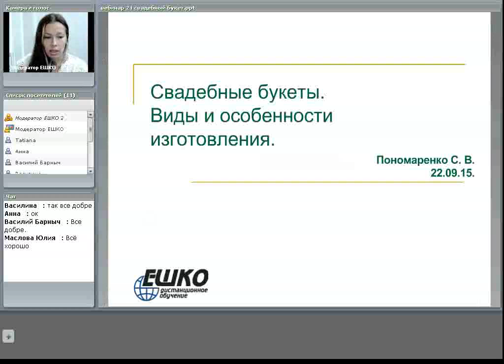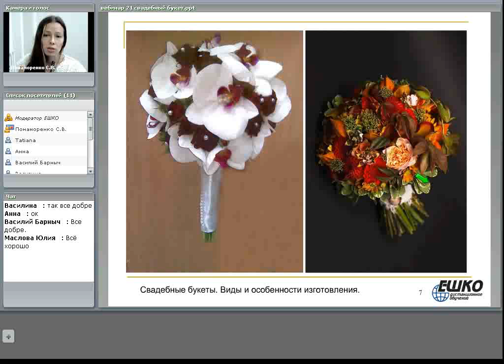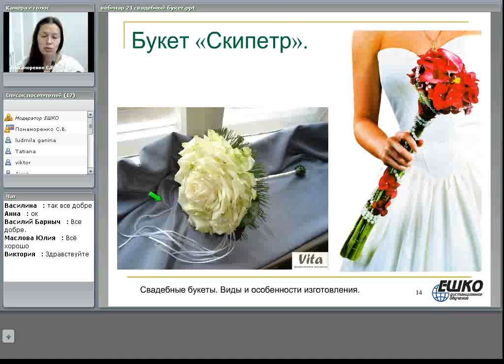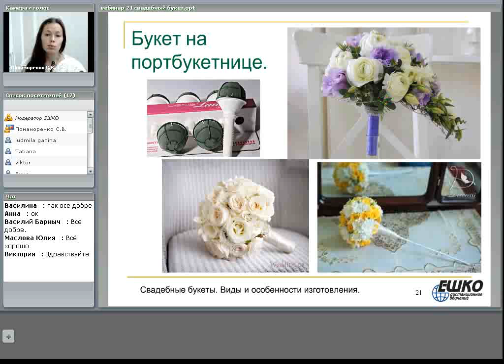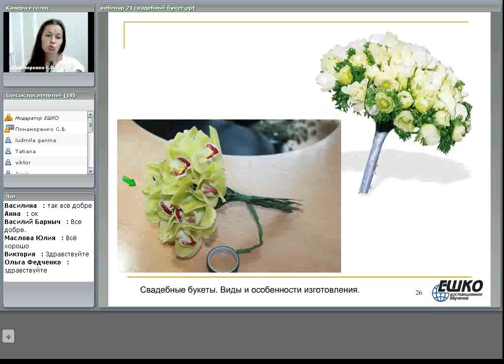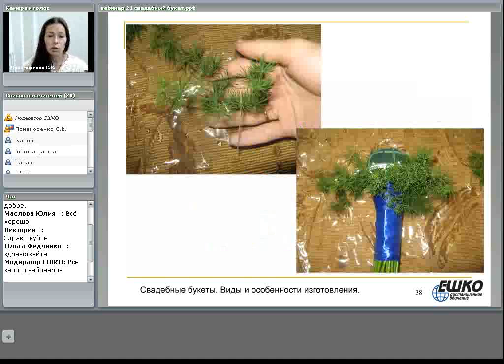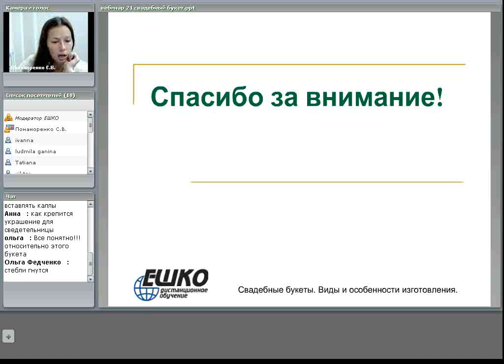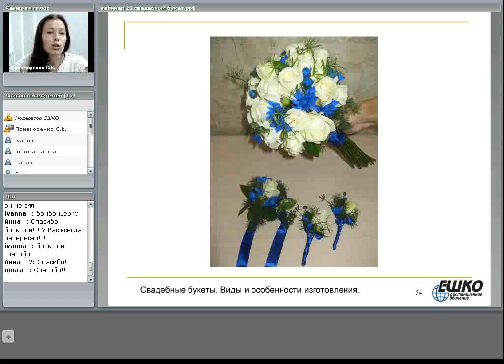Свадебные букеты. Виды и особенности изготовления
План нашего вебинара:

особенности изготовления свадебных букетов

подбор растительного материала, актуального для разных видов букетов

хранение букета, планомерности его создания

пошаговый практикум по созданию круглого свадебного букета из живых цветов с имитацией натуральной ножки букета.

Также я постараюсь ответить на все Ваши вопросы.